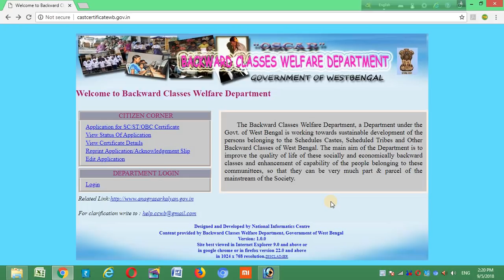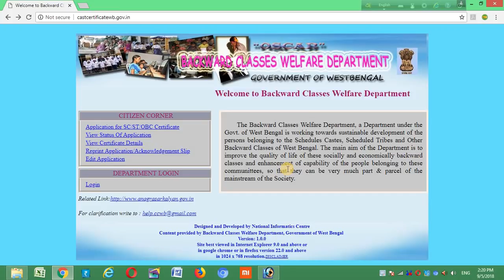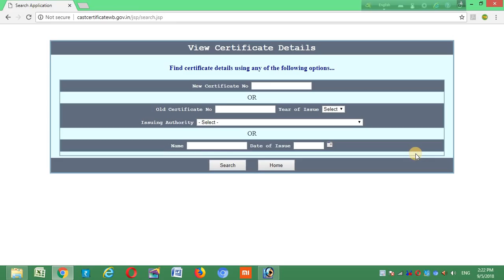How to Make Digital Certificate Online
How to Make Didital Certificate Online